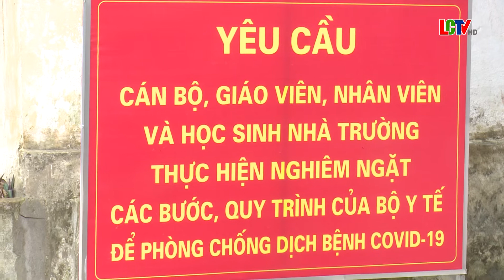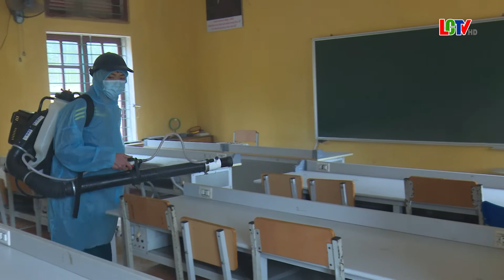Công tác phòng, chống dịch bệnh COVID 19 tại trường THCS Thị trấn I